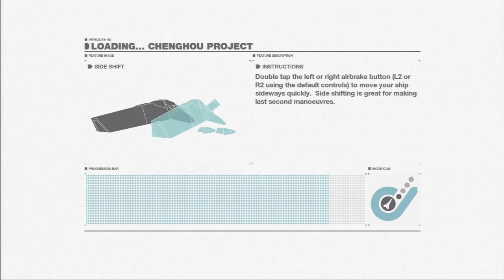WipEout HD/Fury (PS3) | Detonator - Chenghou Project